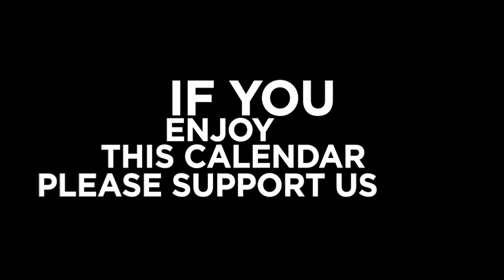ADVENTS CALENDAR 2021 - DAY 10 - Compassion is NOT spiritual - wisdom with Pater Thomas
We are delighted that we finally had a chance to have Pater Thomas, a dear friend of ours, in our teachings. In this beautiful interview he is pointing out, that any spiritual tradition is supposed to lead us to our most inner qualities. These qualities are not spiritual or bound to a certain tradition. He is also a therapist and as such he is pointing out that most of our values are learned behaviour and set of rules. But spirituality is guiding you beyond your conditioning.

▬ About us ▬▬▬▬▬▬▬▬▬▬▬▬▬▬▬▬▬▬▬▬▬▬▬▬

The Mindfulness Project is making evolution happen. Nothing less than that.
Our Vision is a healed, mindful and loving Planet.

Rural Thailand, in a village near Khon Kaen, we created a volunteering society, which is the living proof that our vision works!
And we have a community that is sharing this lifestyle all over the world.

Do you want to become a part of this community? Here you go!

▬ More About Natural Building   ▬▬▬▬▬▬▬▬